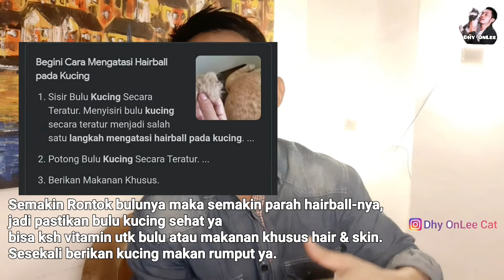PENYEBAB KUCING MUNTAH - Jenis-Jenis muntah pada kucing dan bahaya muntah pada kucing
KUCING MUNTAH - Jenis-Jenis muntah pada kucing dan bahaya muntah pada kucing